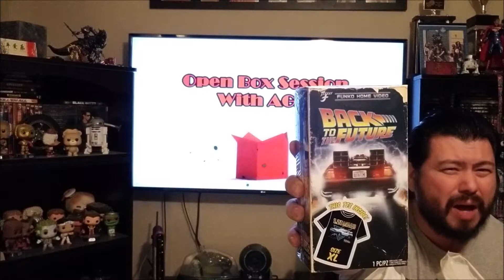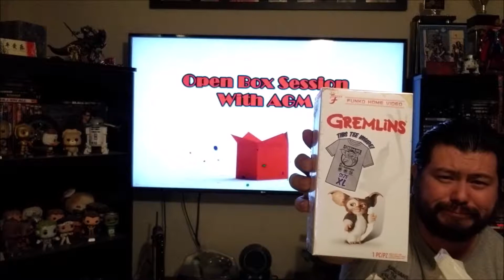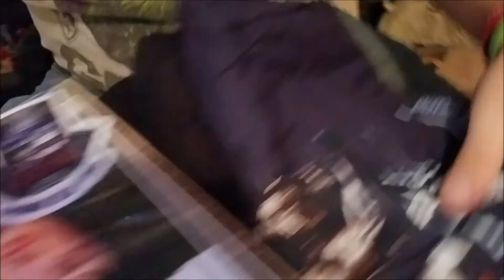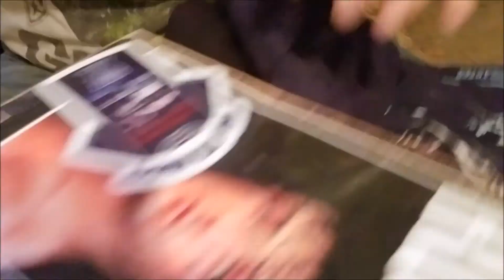Open Box Session 21 - The 80s Exclusive Movie Collective T-Shirts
Sorry for the lighting issues in some areas, where  it goes from light to dark! I'm still figuring out why my camera keeps dimming while I'm recording and only if in certain directions! LOL!! Enjoy the inboxing though!

I'm sure you will like the end! ;)